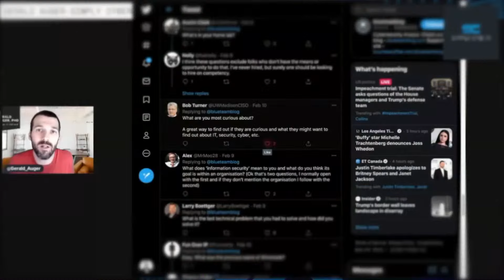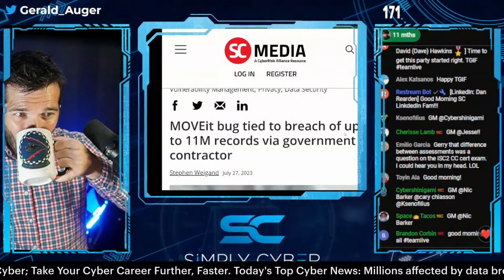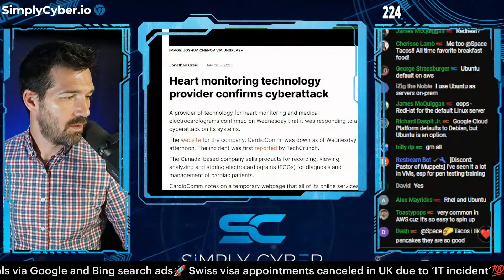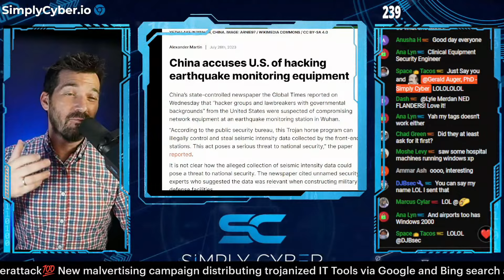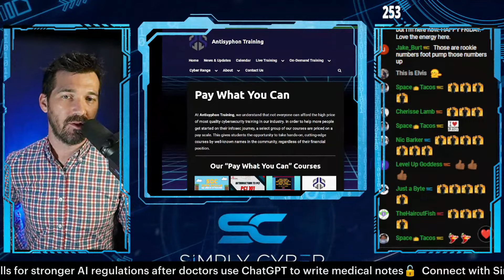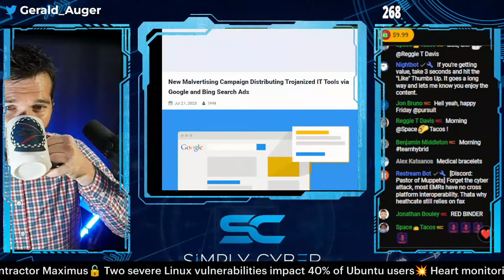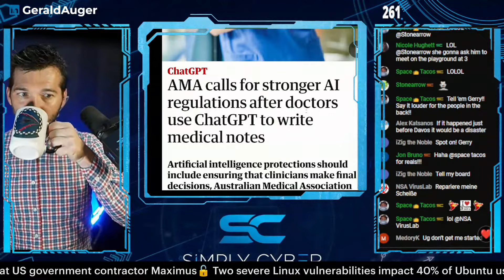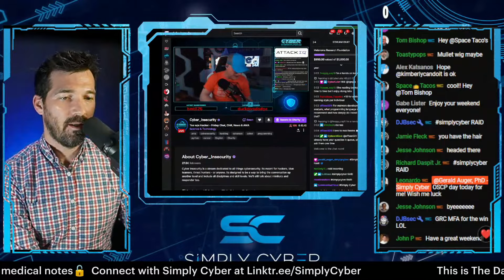🔴 July 28's Top Cyber News NOW! - Ep 418